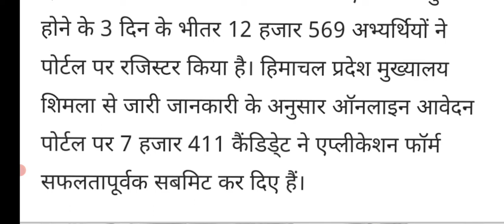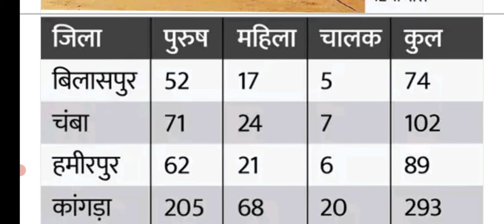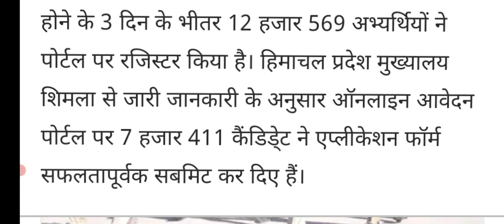HP Police Constable Online Application Form Date,Help Desk,Age Limit,Distt wise Vacancies Details.